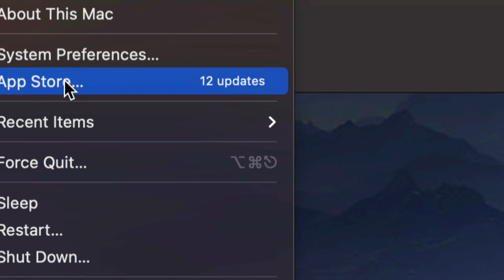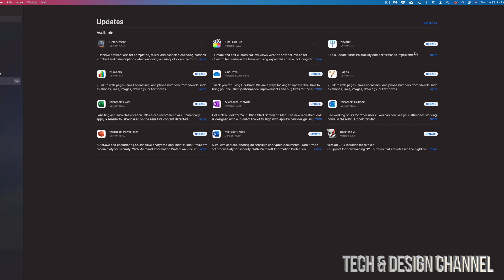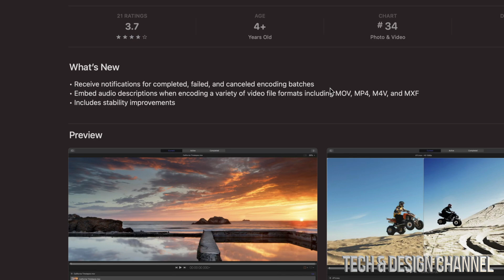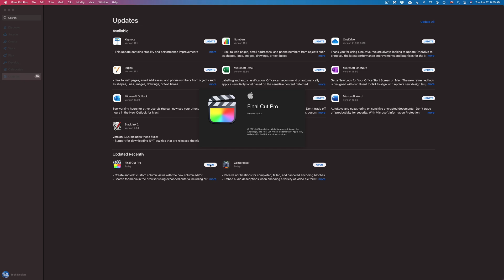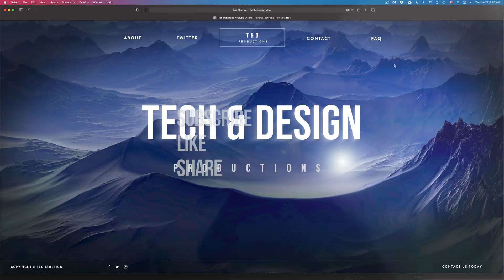How do I update Final Cut Pro on macOS Big Sur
FCPX Update